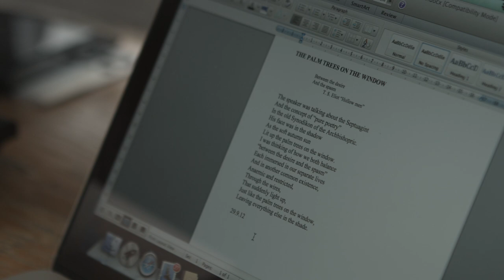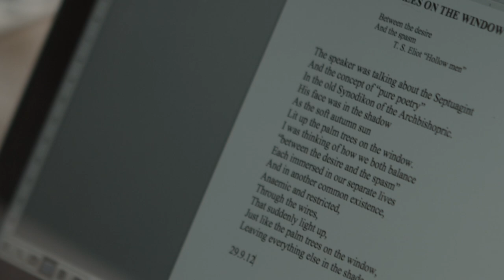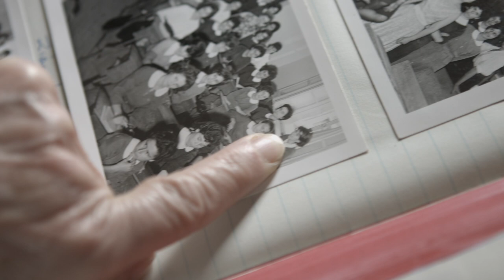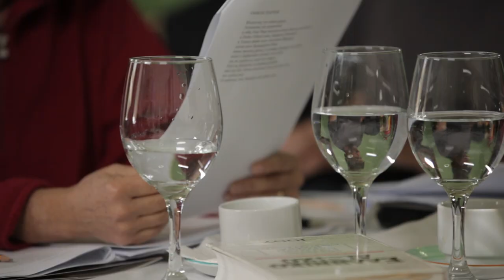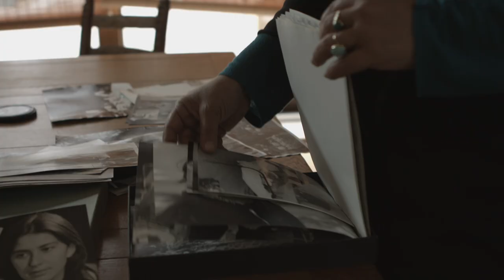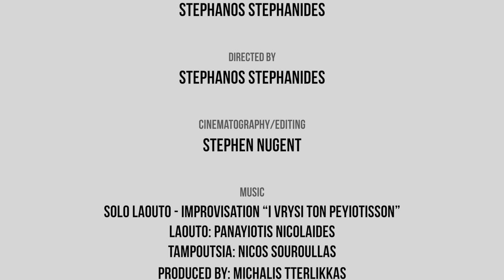SPEAKING OF NIKI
[CREDIT:CO-DIRECTION/CINEMATOGRAPHY/EDITING]
This documentary was produced by A.G. Leventis Gallery in the context of   Coco­­­_Creativity Centre's exhibition in memory of Niki Marangou.

FROM THE EXHIBITION: Anyone who was lucky enough to have known Niki Marangou understands how special she was. Those who never had the chance to meet her, had a unique opportunity to learn about her and her work through a small exhibition organised by the A. G. Leventis Gallery, held in the Claude Monet Hall in the Coco­­­_Creativity Centre. Based on her literary and artistic work, and with the help of her daughter Katerina, her extended family and her friends, for the first time after her untimely death an attempt was made to illustrate the poet, writer and artist Niki Marangou: a unique personality, talented and highly acclaimed.